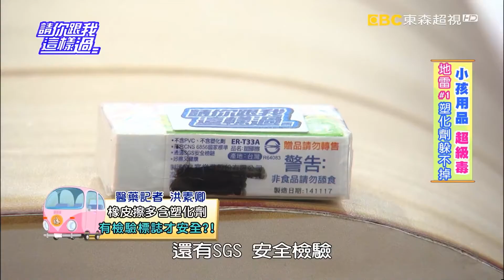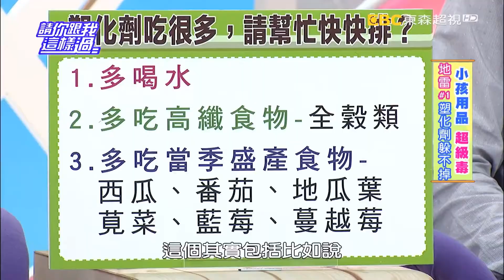綠紅紫色食材 有助排除體內塑化劑？！ 崔佩儀 熊家婕 20160901 part3/5 請你跟我這樣過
來賓：崔佩儀、熊家婕、韋汝
專家：小兒科醫師黃瑽寧、營養師劉怡里、醫藥記者洪素卿

小孩用品暗藏毒危機？開學季到了，爸媽忙著幫孩子添購用品之餘，小心塑化劑危害，問題用品在哪兒？熊家婕買了號稱通過嚴格檢驗的水瓶，引起其他來賓共鳴，韋汝甚至買了可以變成鹼性水的水壺，這些媽媽們推崇的用品真的安全嗎？孩子上學常用的書套和墊板，挑錯會引發什麼健康危機？崔佩儀購買小孩用品時崇尚大品牌，認為品牌就是保障，真的如此嗎？塑化劑對小孩會造成什麼傷害？除了文具，還有哪些東西也要注意含有塑化劑？擔心重金屬？！哪些常見的用品和食物暗藏危機？上學必用的鉛筆、色筆也有重金屬？！爸媽要如何挑對？哪些壞習慣也讓他吃進一堆毒？想替小孩避開重金屬，兒科醫師的挑選祕訣？擔心接觸太多塑化劑和重金屬，如何靠吃排毒？敬請鎖定超視33頻道每晚八點由侯昌明黃文華主持的「請你跟我這樣過」。